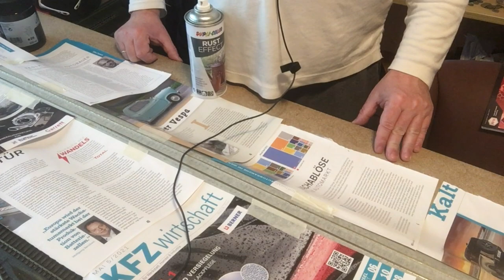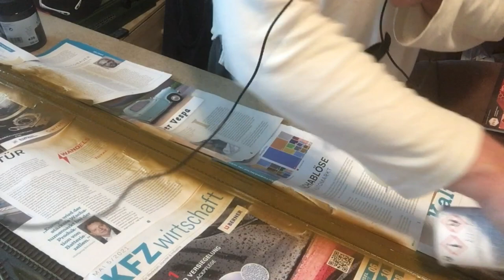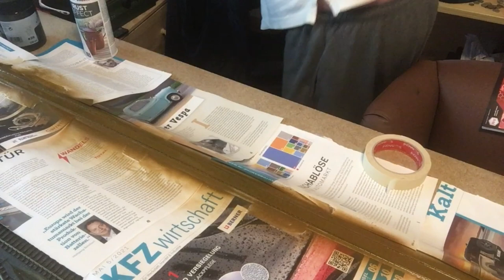Bau einer Modellbahn von Grund auf - Teil 13 - Gleise altern und schottern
Was seht ihr in diesem Video?
Wie ich die Gleise altere, da habe ich zwei Methoden ausprobiert und war mit dem Ergebnis der zweiten Methode eher zufrieden.
Und dann das schottern der Gleise, wo ich auch etwas mit einer Kartonverschalung ausprobiert habe und erst das richtige Mischverhältnis des Klebers mit Wasser, herausfinden musste.
Leider steht bei der Beschreibung des Klebers (Link unten weiter) kein Mischverhältnis dabei, aber ich habe ungefähr, den Kleber nochmals 1 (Kleber) zu 2 (Wasser) mit Wasser vermischt, dann ist er schön versickert, hat aber noch gut gehalten.
Am Ende des Videos, könnt ihr sehen das die Lok ohne Probleme über den geschotterten Teil der Gleise fährt.
Danke das ihr wieder vorbeigeschaut habt und viel Spass mit dem Video!

Unter anderem verwendetes Material:
Gleisschotter H0
Dubli Color Rust Effect

Werkzeug:
HO Schotterverteiler
Muss man nicht umbedingt haben, es geht auch mit einem Löffel
Wobei ich den Proses 1485087 PBS-H0-02 H0 Schotterverteiler
empfehlen würde
Im Link größere Pinsel als ich verwendet habe, weil ich glaube das es mit denen besser und schneller geht.

Kommt über einen solchen Link ein Einkauf zustande, werde ich mit einer Provision beteiligt. Für Euch entstehen dabei keine Mehrkosten. Wo, wann und wie Ihr ein Produkt kauft, bleibt natürlich Euch überlassen. Aber es würde mich freuen, wenn er mich so etwas Unterstützt!

Firmen möchten gerne, das ich Ihre Produkte verwende und präsentiere?
Melden Sie sich bitte über die auf unseren Kanal angegebene E-mail Adresse!

Lied am Anfang und Ende - Waiting of the train